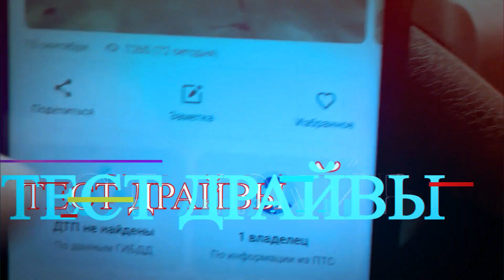То что тебя ждёт! Трейлер канала.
Привет, привет! Меня зовут Паша, и ты на моём канале PROмашины!
Тут море всего интересного, начиная от обзоров заканчивая техничкой. Стараюсь все делать своими руками. Чуть не забыл, я обожаю VAG!